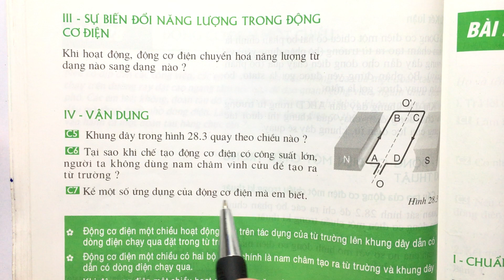Giải bài C7 trang 78 SGK Vật lí 9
Xem chi tiết lời giải tại đây:
Kể một số ứng dụng của động cơ điện mà em biết? .